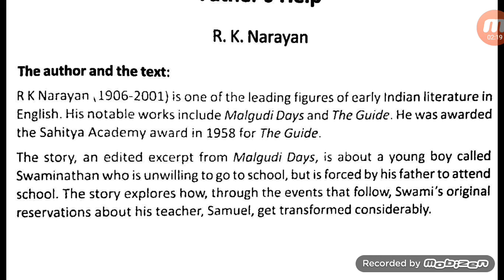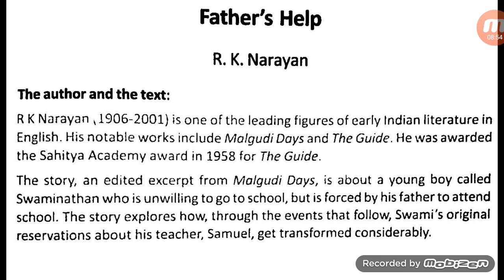Father's Help Class10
Basic Introduction